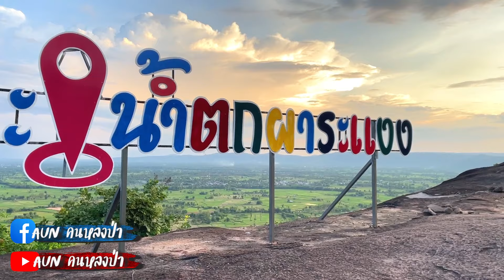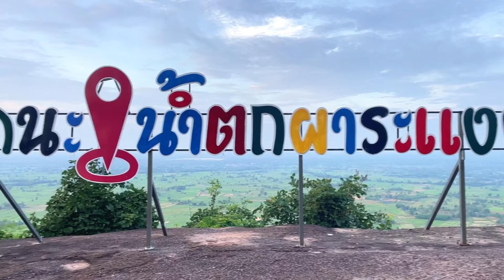กินจิ่มจุ่มกลางหน้าผาสูง นอนป่ากลางเต็นท์ที่ผาระแงง อาหารหลักร้อยกับวิวหลักล้าน :aunคนหลงป่า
นอนป่ากลางเต็นท์ที่ผาระแงง อาหารหลัก ร้อยกับวิวหลักล้าน :
ผาระแงงอยู่ที่ อำเภอ นาคู จังหวัด กาฬสินธุ์